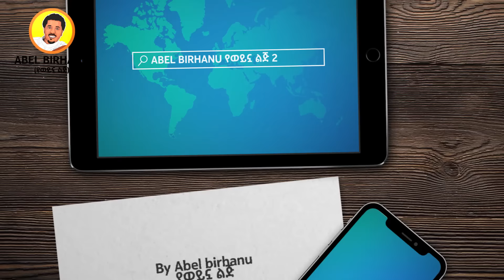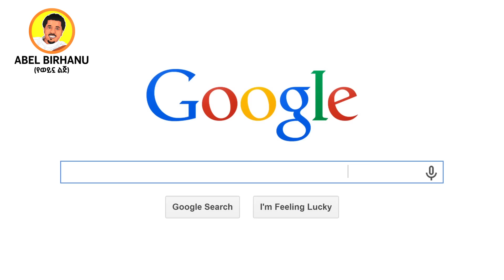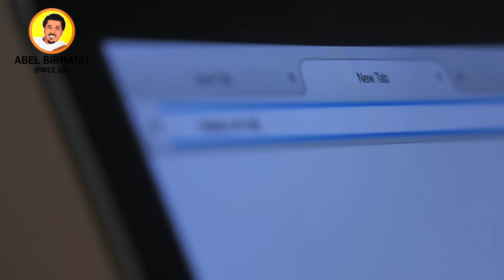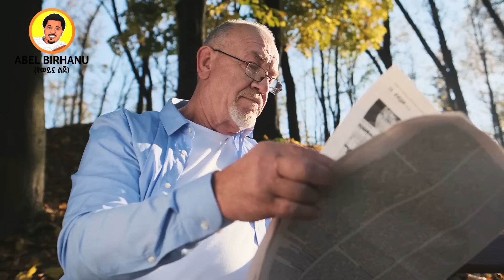አያድርስ ነው በሜሲ ምክንያት ያላሰበው ምስቅልቅል የገጠመው ሰውና መጨረሻው